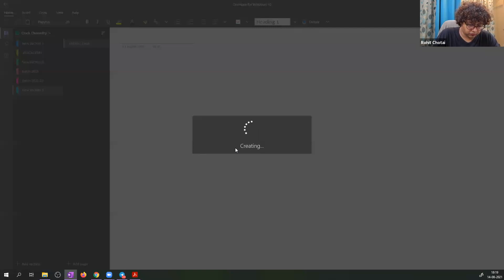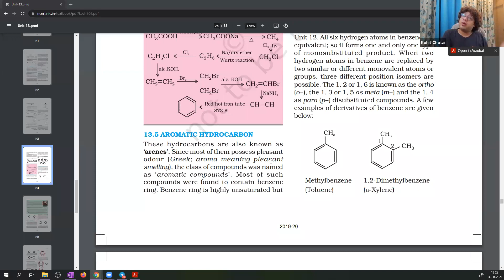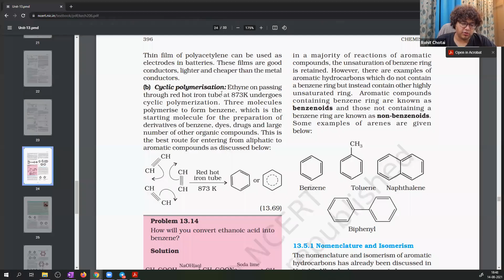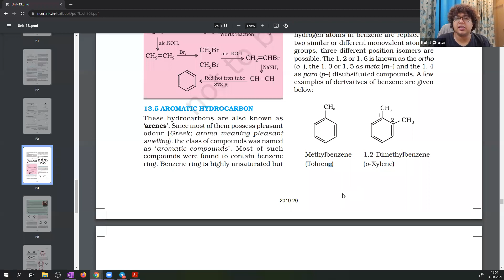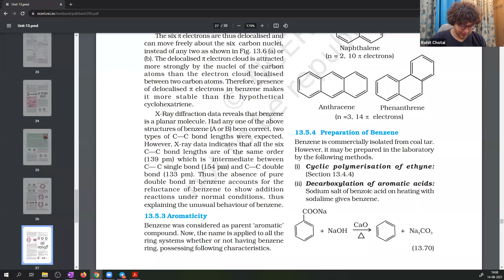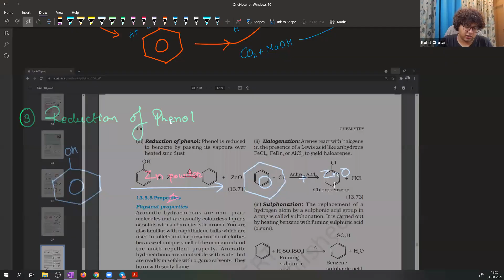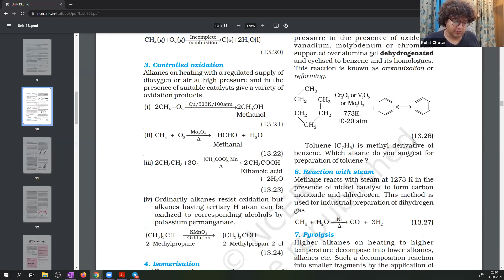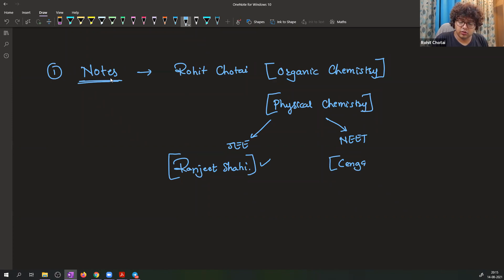ORGANIC CHEMISTRY_L/02 BY ROHIT SIR (14.08.2021)